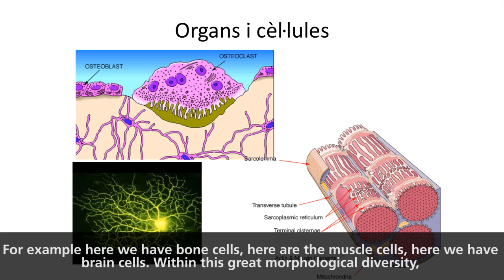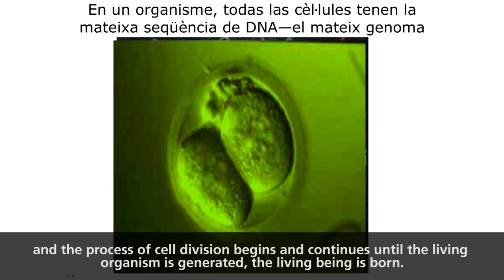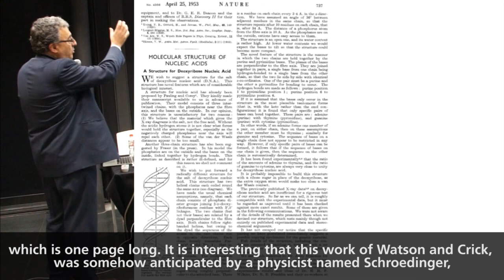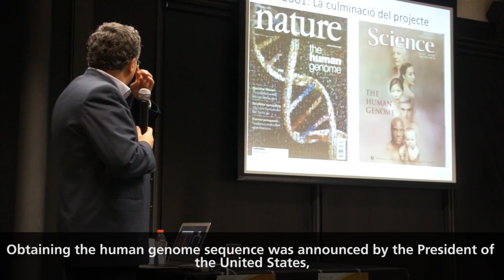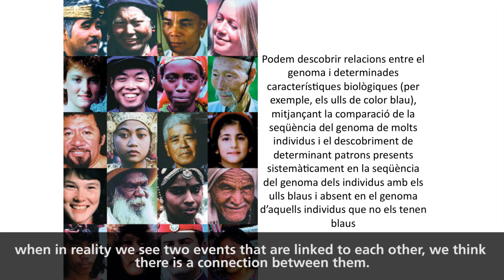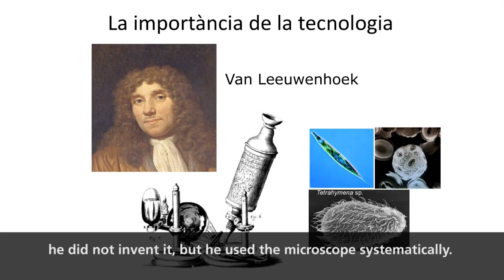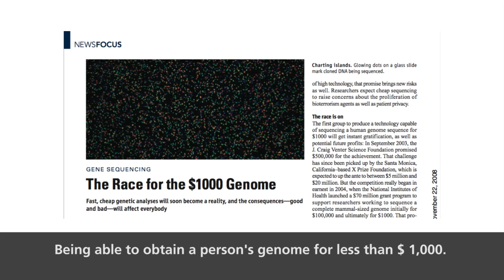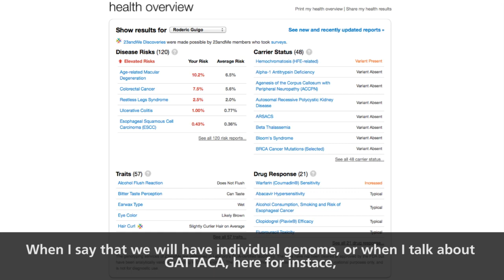ENG -The human genome. From past to the future - 2013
The genome sequence is the set of instructions that determine the biological characteristics of living things (in our case, traits like the color of the eyes, the skin, our height, the predisposition to certain diseases, etc..) Human reference genome sequence was deciphered in 2001, as a result of the more than 10 years joint work of hundreds of biologists andinformatitians. The total cost of the project was around $3000 million US dollars.

Since then, experimental and computational methods have dramatically progressed and now the cost  has lower to $3000 US dollars aproximately. In the near future we will be able to knowthe gnome sequence of each and everyone of us.

During the talk we'll summarize the different chapters of the human genome project and discuss how genome knowledge can change our lives.

Roderic Guigó is coordinator of the Bioinformatics and Genomics group at the CRG. He has an extended international reputation in bioinformatics. His goup has participated in the ENCODE Project Read the press release about the results of ENCODE.

Date: January 23, 2013
Time: 19.00.
Location: Centre Cívic Convent Sant Agustí, C. Comerç 36, Barcelona.